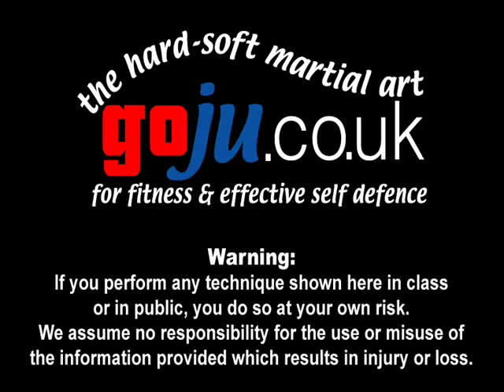Tom Hill's Karate Dojo; Scorpion Kick & Cobra kick or Ushiro Kakato Geri & takedown.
The club trains in Hemel Hempstead, Hertfordshire, England.
Mondays & Thursdays 8 to 10pm & Sunday Mornings 10.30 to 12.30.

If you enjoy our Channel you may be interested in Toms book via Amazon;
A Guide To The Art of Self Defence'. By Tom Hill. (See links below)
OR
TOMS NEW NOVEL Available November 2012 - 'Valhalla's Swordsmith'
A thousand years ago a slave girl becomes a Viking warrior and swordsmith. Raiding far Castille in Dragon ships with her Norse Swordsmith master and friends. A Vike that risks everything but offers secrets that will transform thier ancient craft. A life or death journey and a clash of culture and religion.

We have over 300 videos on YouTube - please click on the 'like' key if you enjoyed it, and we hope you will enjoy some of the others.

Toms demonstrates Self defense: Scorpion Kick & Cobra Kick or Ushiro Kakato Geri & takedown. There are many possible applications for Karate Kata Bunkai many contain Ju Jitsu and grappling applications. Assisted by; David Winfield, . Video by Richard Smith

Tom Hill is the Chief Instructor of Goju.co.uk. He is 61 years old in 2012 and has been training over 40 years.

Tom Hills Dojo been established over 36 years in Hemel Hempstead Hertfordshire, England.
Formal 2 hour training on Monday & Thursday evenings and informal training on Sunday mornings.

Tom Hill has written the following ebooks & articles on apple ibooks & Amazon Kindle:

1; Belief & Emotion by Tom Hill

2; A Guide To The Art Of Self Defence by Tom Hill
This book is not to try and teach you self defence moves -- but the essence of Self defence

3; Self Defence and the UK Law by Tom Hill
A striaghtforward explanation of the UK law on self defence.

4; Gekisai Dai Ichi (to destroy part one) by Tom Hill

5; Goju Ryu San Dan Gi by Tom Hill

6; Essays for Black Belt
To obtain a chance to grade for Shodan - Black belt
first degree in Karate - Goju.co.uk,
students must complete an essay
of at least 500 words to be considered for the grade.

8; How to Run a Karate Club

9; Sort Out the UK Dan Grades by Tom Hill
The Dan Grade system in Karate
(and perhaps in other Martial Arts systems)
is in a mess! It is high time someone said so and
not just complained about it but offered up a sensible

Tom has also produced a DVD with many of the clips shown on it.